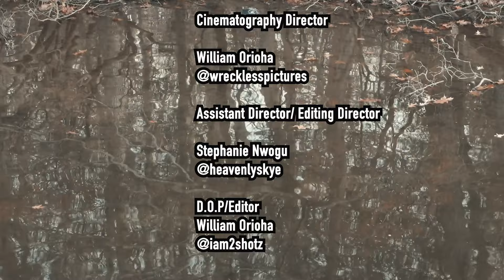TrufacebyGrace version: In Honor of King T’Challa Black Panther: Wakanda Forever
🕊️In Honor of King T'Challa 🕊️

We made our own version to honor king T’Challa to acknowledge the reality of loss and honor just like in the movie.

Seeing that some of @trufacebygrace pieces were in the movie we were moved to make our own version.

Black Panther: Wakanda Forever was a beautiful way to honor Chadwick Boseman, King T’Challa. We had not watched the movie when we filmed this project. After watching the movie, we were stirred by the beauty and sincerity of this movie's farewell to T'Challa and the great actor who played him.

Brand / Shoot producer- @Trufacebygrace

Creative Director- @kerlamarie @visionsofk

Cinematography by  @wrecklesspictures
D.O.P / Editor @iam2shotz

Assistant Director / Editing Director @heavenlyskye

Mua- @zairesmakeup

Shoot assistant/ Bts- @Roquois

Styling- @Trufacebygrace @chocolateclothesglobal @kerlamarie

Clothing Designers

Dancers

Choreographer, Dancer, Model

Model, Dancer

Dancer, Model

Male Models

Location scout- @skin.dr.yvette

Location Manager- @ansahjoe